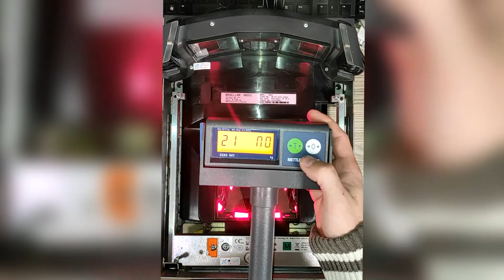How to Change Mettler Toledo Measurement Units from KG to Lbs ?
Learn how to switch measurement units on a Mettler Toledo Scale!
If the weighing system of your Mettler Toledo Scale has been calibrated in kg and you want switching weighing unit between kg and lbs this video will help you .

1. Press the button on the scale with a thin and long blunt object as shown in the picture (a small screwdriver could work as long as it fits in the hole).
2. The display will show CONF as shown in the video.
3. Press T until the display will show GRP 2 then press 0 and the display will show 21 NO.
4. Press T and the display will show 21 YES then press 0.
5. Press T until the display will show bld 2 then press 0.
6. Press 0 again until the display will show GRP 3 then press Tuntil the display will show E J I T
7. Press 0 and the display will show SAVE then press 0 again and the scale will restart, wait for it until it shows 0,00 then you are ready to work.

Looking for Datalogic Magellan 9800i built-in scanner with Mettler Toledo Ariva 15KG scale refurbished, 100% functional and tested ? We can help you!